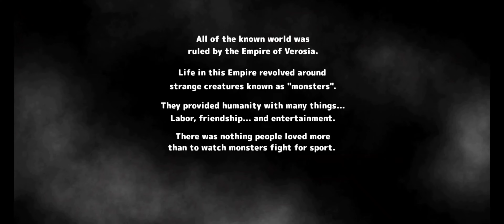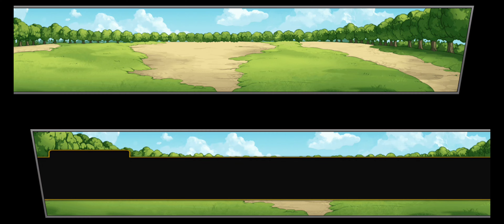Neo Monsters - Android Gameplay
◆Flash Sale! FREE for a Limited Time!◆

Form your team and battle for victory! Capture, train, and evolve to become the champion in one of the biggest monster battling RPGs!

Neo Monsters is an addictive strategy RPG that features epic 4v4 battles between two teams of up to 16 monsters. The unique turn-based battle system allows you to come up with powerful chain strategies by combining hundreds of abilities. Hunt down the strongest monsters and harness their power, then take the battle online to dominate in exciting PvP battles and leagues! Are you ready to take the challenge?

▶Features:
●  Build your Monster Collection
✔ Capture and evolve over 1000 fully animated monsters!
✔ Train your monsters and unleash their deadly potential.
✔ Collect evolution ingredients to create the ultimate power!

●  Form a Battle Strategy
✔ Build the ultimate team of up to 16 monsters.
✔ Defeat your opponents in epic turn-based 4v4 battles!
✔ Create devastating combinations from hundreds of abilities.

●  Become the Champion
✔ Conquer six Leagues and take on the Grand Champion in 60+ hours of adventure!
✔ Explore multiple islands and dungeons on your journey.
✔ Follow the story to uncover the truth behind your late uncle’s atrocity.

●  Take the Battle Online
✔ Duel players from around the world in PvP leagues!
✔ Complete 100+ online missions.
✔ Take on weekly updated events to unlock big rewards.